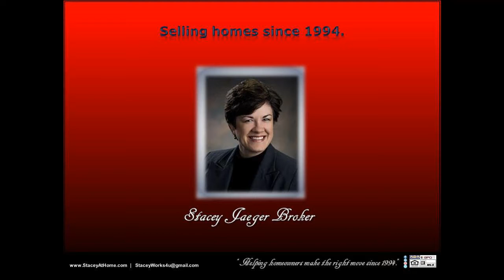2 car/2 stall 4 Bedroom approx 2,288 square foot home in Bishop Heights Country Club Linco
2 car/2 stall 4 Bedroom approx 2,288 square foot home in Bishop Heights Country Club Lincoln with corner lot